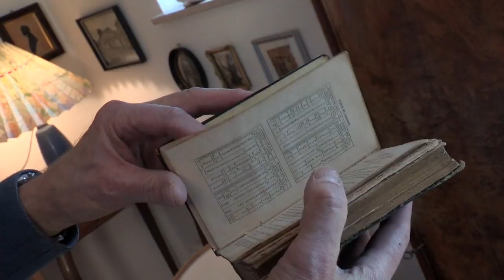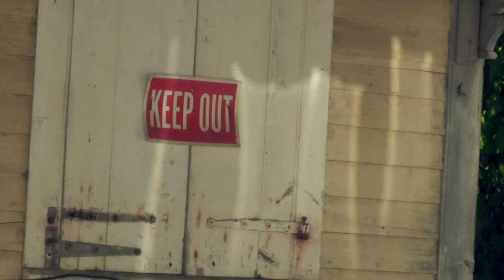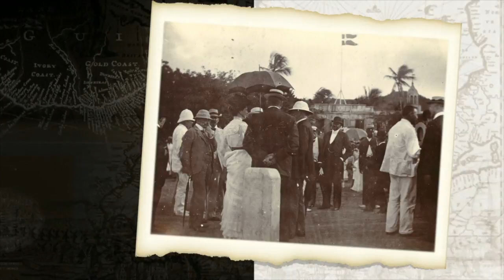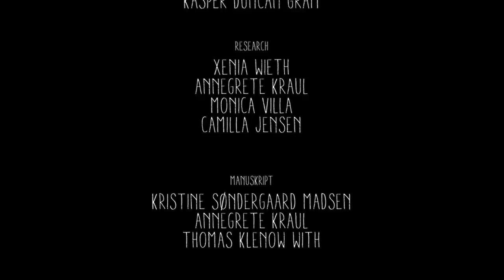Film 2: Frihed og salg - To versioner af samme historie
I Danmark og på de amerikanske Virgin Islands fortælles historien om afskaffelsen af slaveriet på meget forskellige måder. På øerne har de ikke meget respekt for den danske version og for de danske helte. I tiden efter slaveriet gik det kun værre. Danskerne mistede interessen for øerne, fordi de ikke gav penge. Og befolkningen blev overladt til dens egen skæbne.